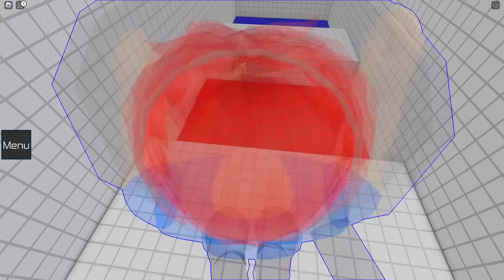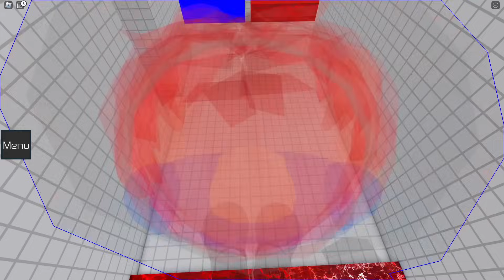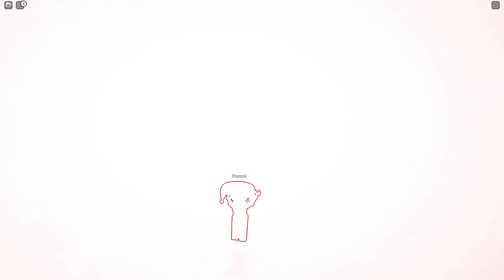TEAMWORK PUZZLES With POMNI! (Roblox)